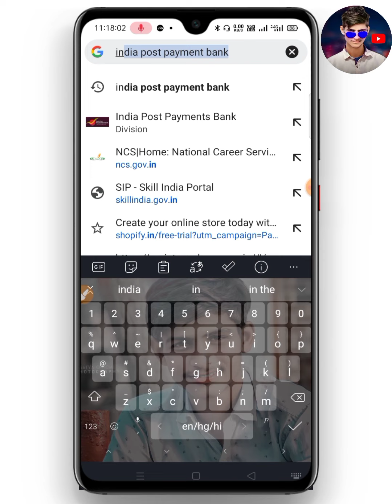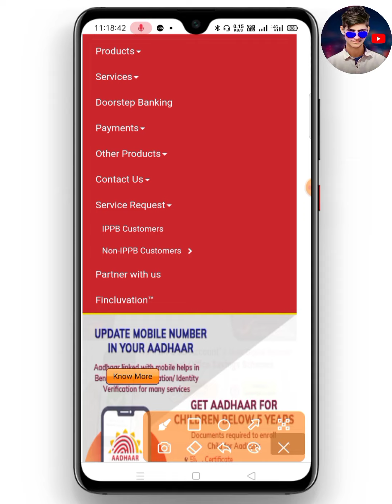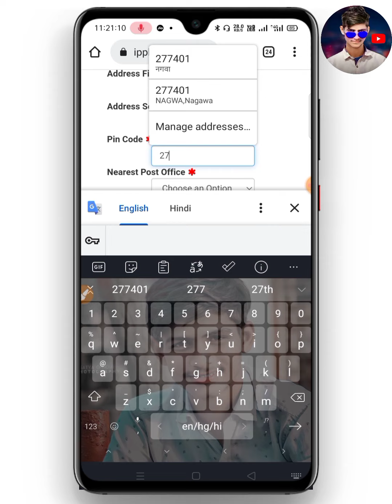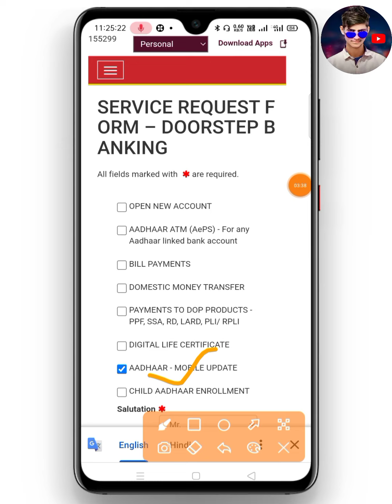Aadhaar card me mobile number link kare - How to link mobile number with Aadhar card - Aadhar card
Hello friends 🥰
My name is:-Satyam Pathak
   😇from😇
[Uttar Pradesh]
Your Queries ❣️❣️❣️❣️
aadhar card mobile number update,aadhar card